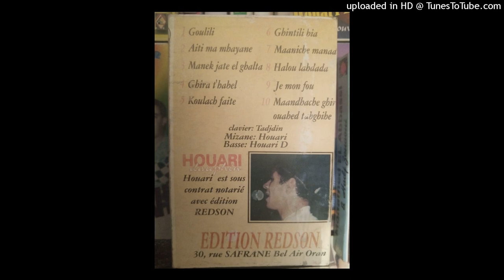HOUARI DAUPHIN - 02-MANEK JATE EL GHALTA